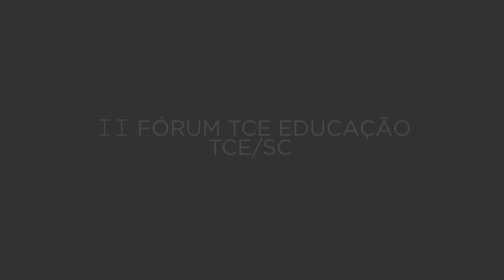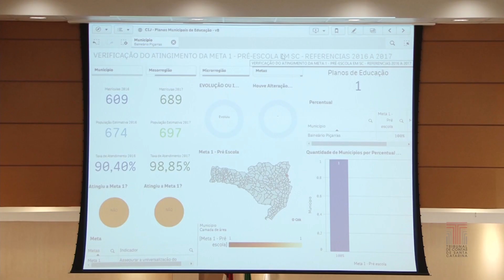II TCE EDUCAÇÃO dia 13-09-2018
Endereço
Rua Bulcão Viana, 90, Centro
Caixa postal 733 - CEP 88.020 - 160
Florianópolis /SC